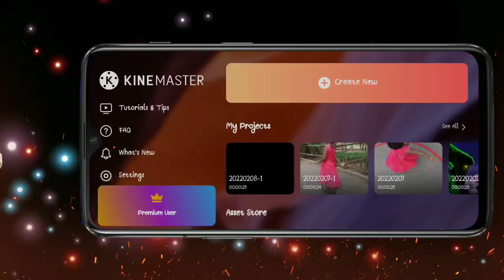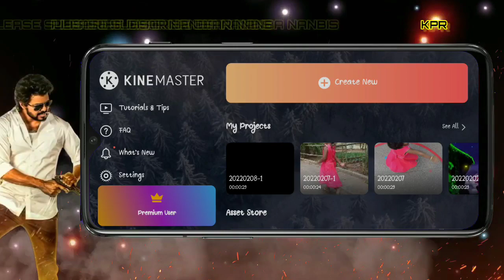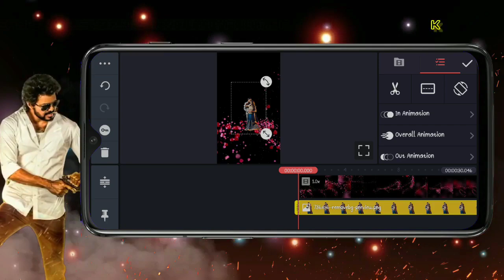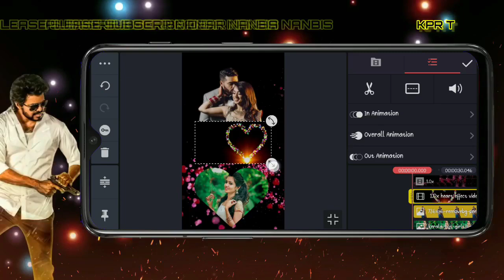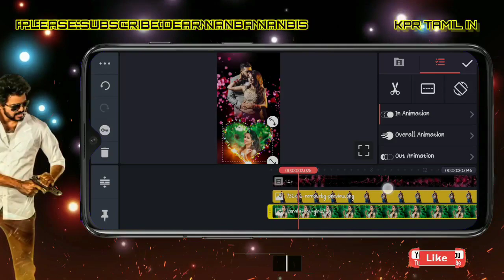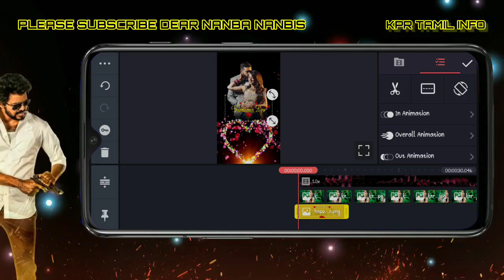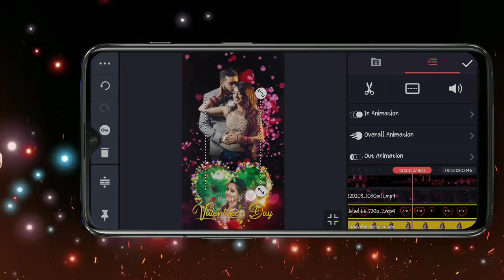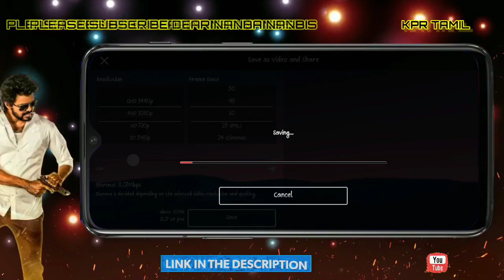New 💕valentine's day Special KineMaster video editing/lovers days video editing